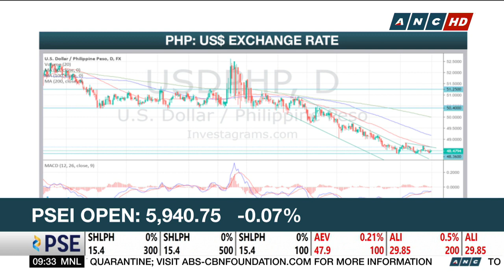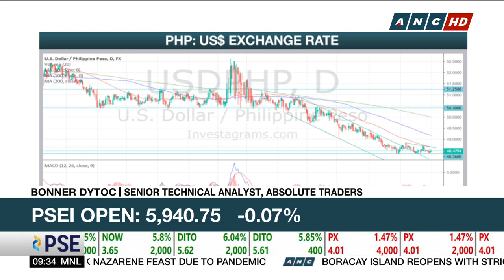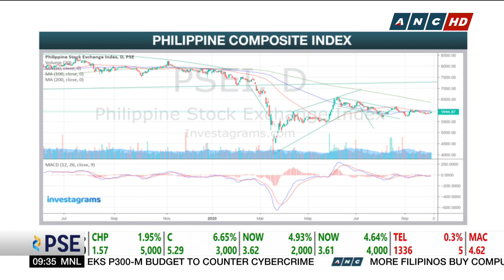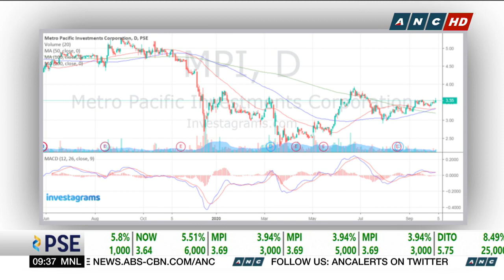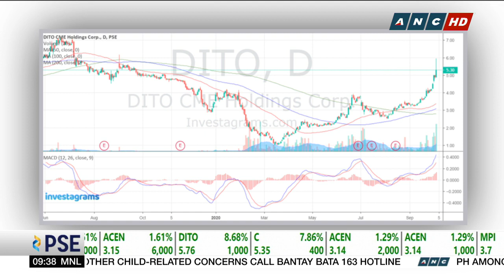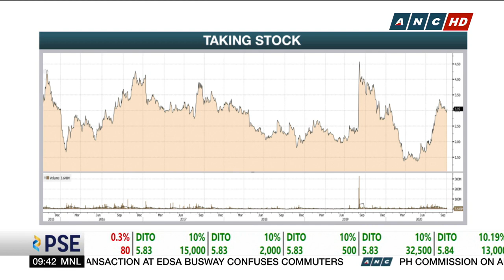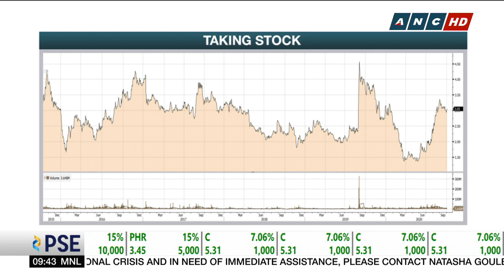Analyst: No Santa Claus rally for Christmas 2020 | ANC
Technical Analyst Bonner Dytoc isn’t confident about a Santa Claus rally at the end of the year - saying, the PSE index, which has been trading sideways within the 5,700 to 6,000 levels, will continue to do so possibly until the first quarter of next year.